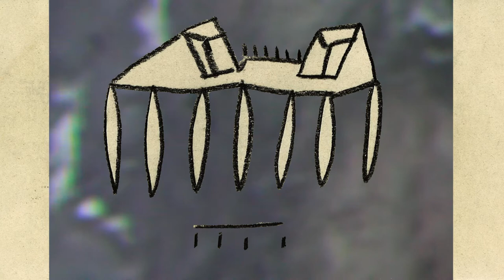Trio Heinz Herbert Dokumentation "Kosmos" Performancetwoche 2013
Trio Heinz Herbert:
Dominic Landolt, git.
Ramon Landolt, keys
Mario Hänni, Drums, electronics

Visuals: Samuel Weniger, Caroline Schöbi, Laura Rösli, Elianne Bertschi
Dokumentation, Bearbeitung: Elias Gamma